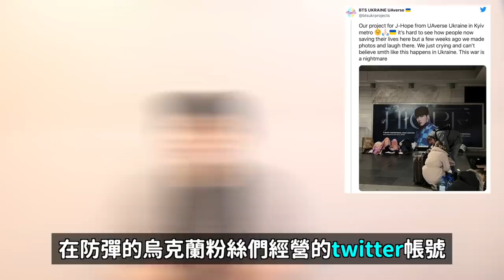心碎了..在防彈J-hope地鐵廣告前避難的烏克蘭人們/非常催淚的(G)I-DLE團魂..｜DenQ